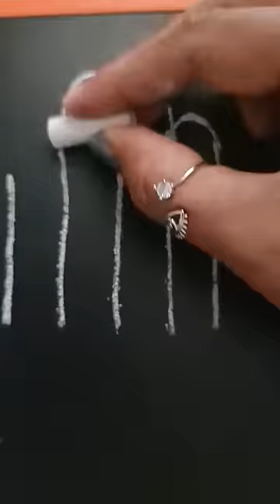Rockstar#Tiktok viral song#hand emoji drawing#do and don't signs drawing#hand symbols#shorts